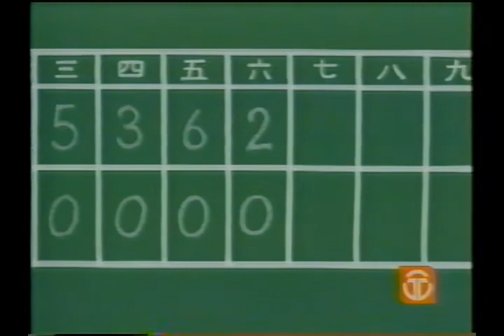Problemas Quíntuples (Go! Go! Itsutsugo Land) - Lección de amor